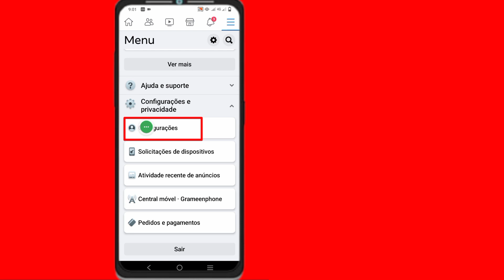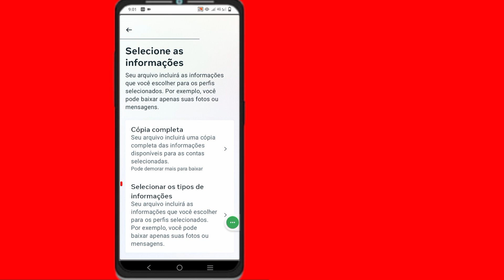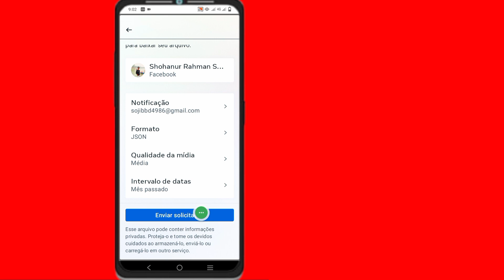Como ver mensagens não enviadas no Messenger (2023) | Consulte Mensagens não enviadas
Como ver mensagens não enviadas no Messenger.

Neste vídeo mostro como ver mensagens não enviadas no messenger. é um método muito fácil e simples. assista a este vídeo e saiba como ver mensagens apagadas no messenger.